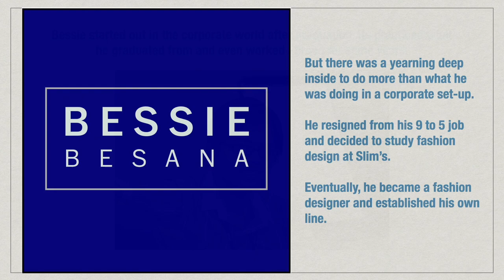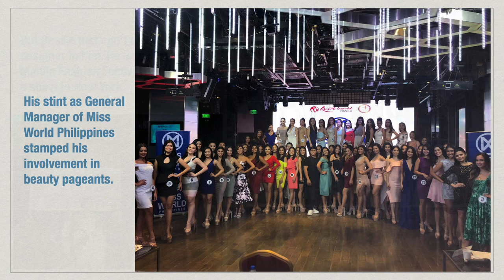Interview w/ BESSIE BESANA - From Corporate to Fashion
This is fashion designer Bessie Besana. Know more about him through this interview. Thank you!